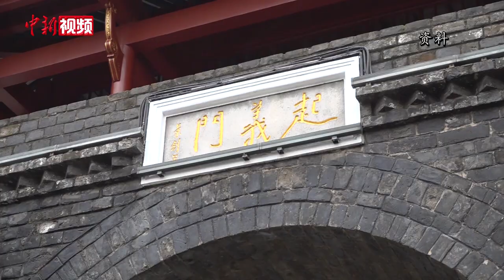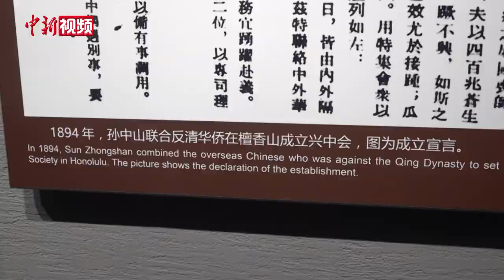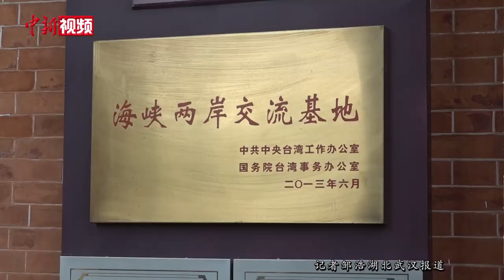探访辛亥革命博物院：联系中华儿女的情感纽带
春暖花开季，位于武汉黄鹤楼下、蛇山南麓的辛亥革命博物院（辛亥革命武昌起义纪念馆），是热门的打卡地之一。不少游客前来探寻辛亥首义遗址，缅怀革命先烈。